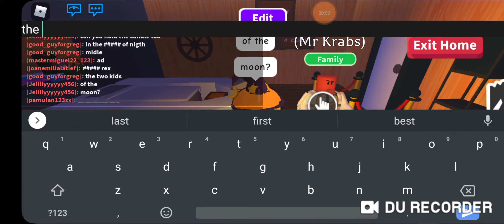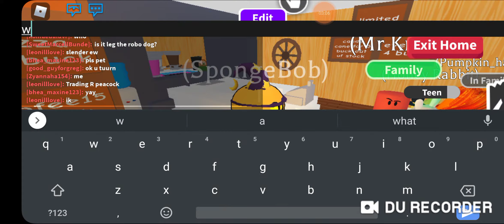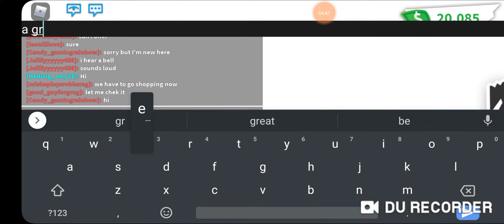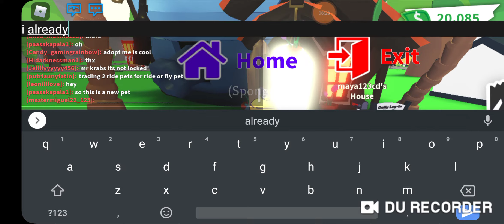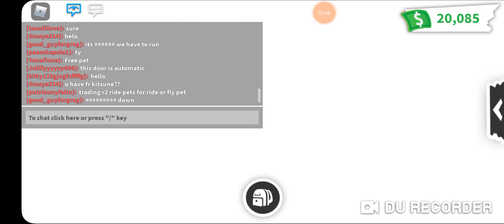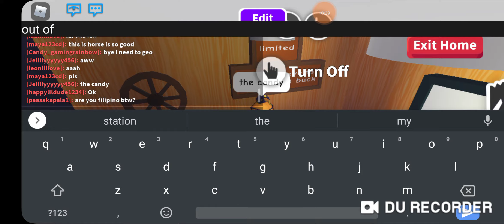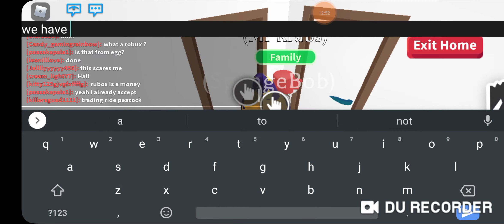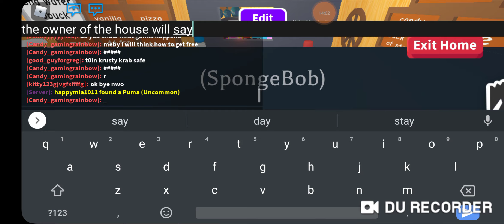Roblox SpongeBob SquarePants Halloween 2/3